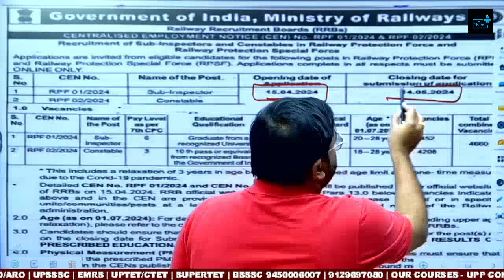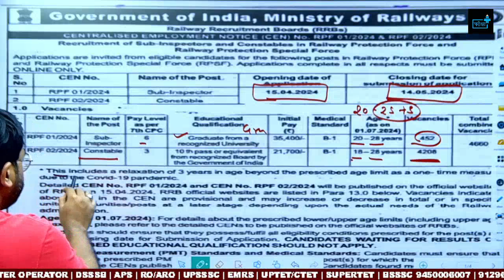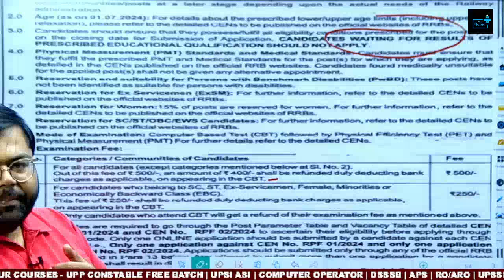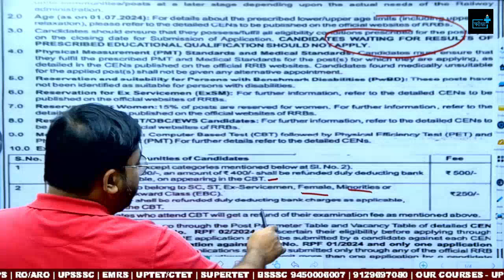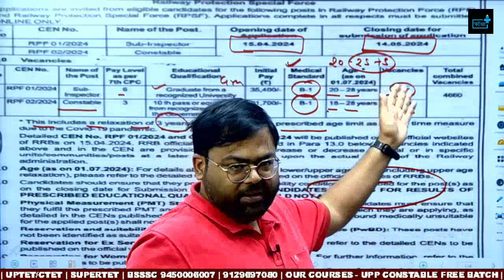RPF Constable Vacancy 2024 RPF SI Vacancy 2024 Official Notification Out Eligibility? Age Limit?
RPF Constable/SI 2024 Official Notification Out 😍🔥 | RPF SI/ Constable 2024 Notification | RPF Constable Vacancy 2024 |  RPF SI Vacancy 2024 Official Notification Ou